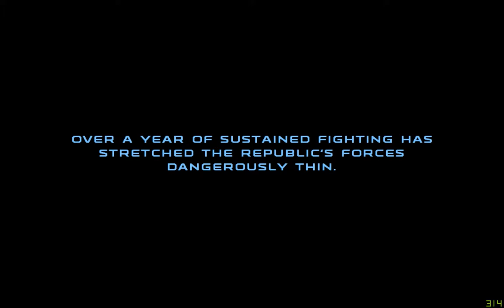So Spooky [Rai plays: Star Wars Republic Commando - P6]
I was not expecting a horror game :[